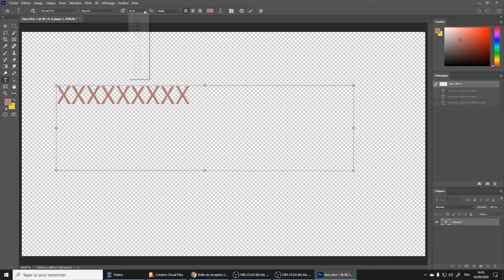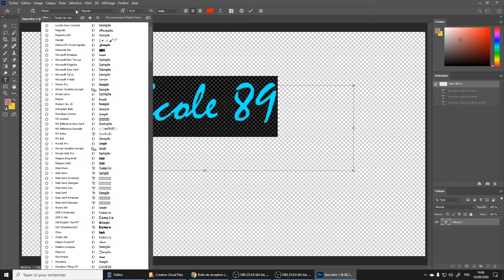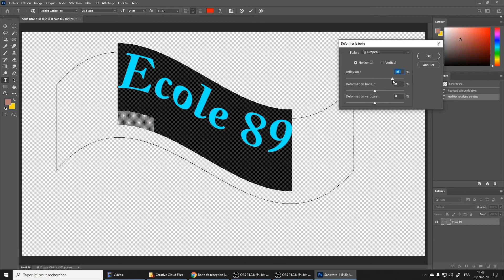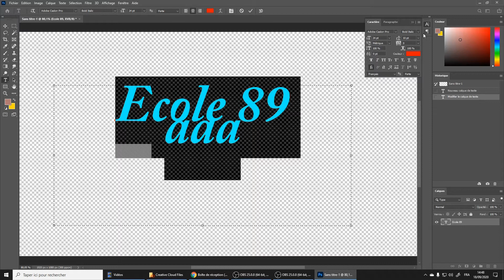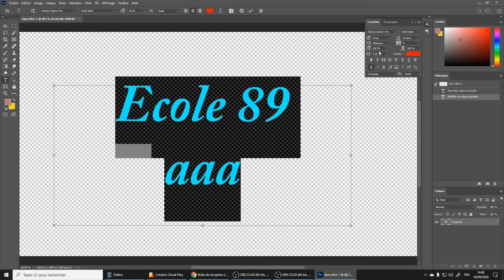MKT-APP-00A-Photoshop 09: Texte